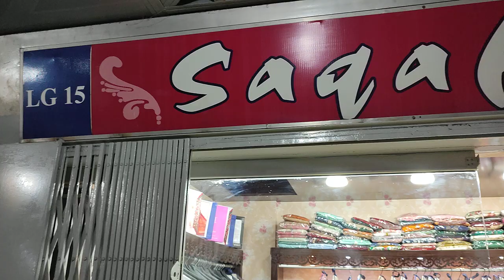SAQAFAT Collection Outlet's Lavish Shopping Mall Near Teen Talwar Clifton Shop # LG 15 KHI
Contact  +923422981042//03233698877